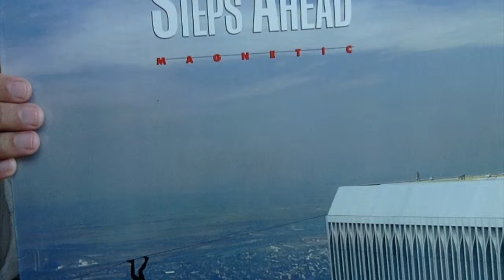VC #5: Steps Ahead 'Magnetic'